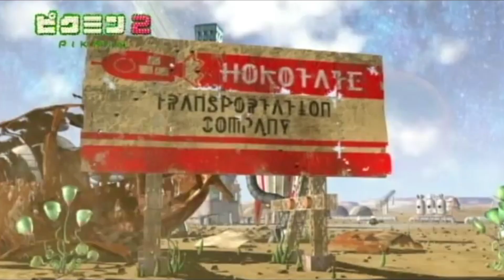【ピクミン2】最短8日クリア！無犠牲！スプレー未使用！ 1日目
ピクミン2を縛りを入れつつ最短日数 8日クリアします！
【縛り内容】・・・スプレー使用禁止、ピクミン無犠牲

ピクミン3デラックスが任天堂Swichより発売されるとの事なので
5年前に一度チャレンジしたピクミン２RTA！最短日数クリアを
ゲーム実況していきます。

－－－おすすめマイリスト－－－－